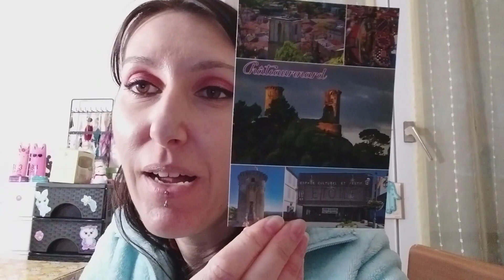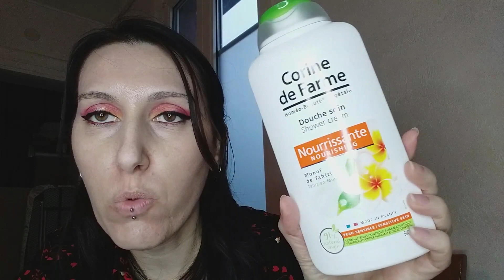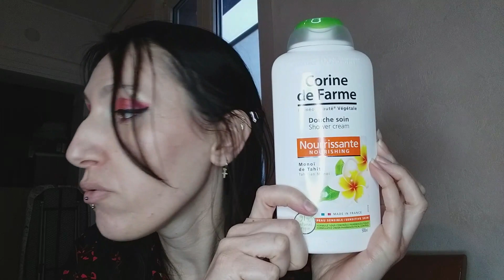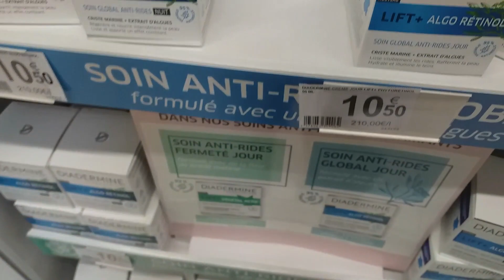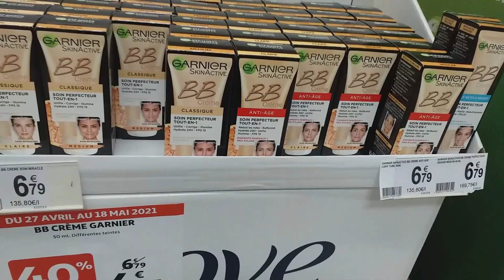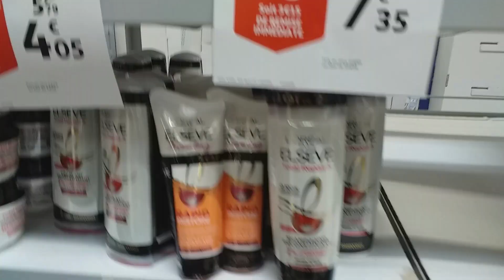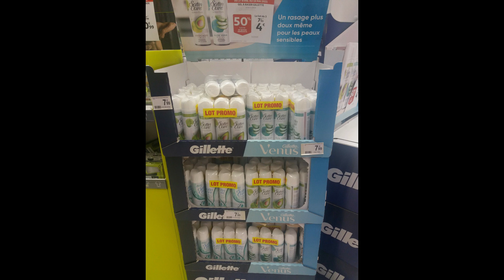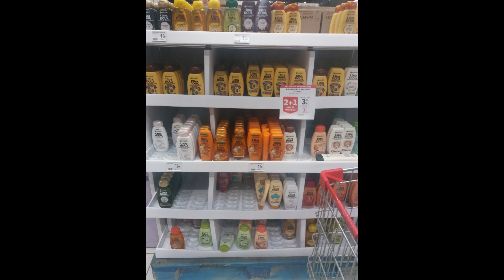Promotions beauté auchan + colis surprise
Coucou,
Tout d'abord je remercie encore une fois Corinne pour son colis surprise merci beaucoup.
Ensuite je suis allée faire un tour a auchan et leclerc
Il y avait les produits beauté en promotion
Je vous mets des vidéos et photos comme d'habitude a la fin de mes achats
Bon visionnage

le petit monde de belouchette
vinted: belouchette